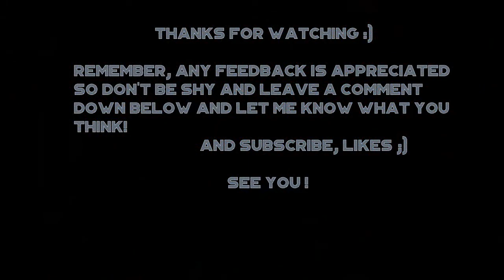Impro solo Fusion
Suite à une erreur de Youtube, la vidéo fut supprimé.
La revoilà ^^

Gear:
Fender Stratocaster american deluxe
Black Art Black Sheep
Blackstar artisan 15
Blackstar HT Delay